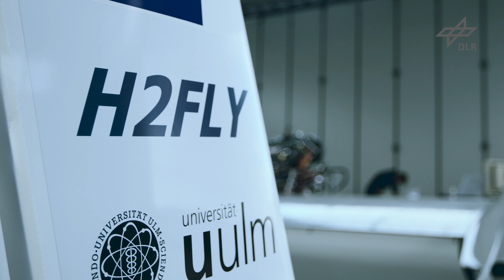DLR l Nachhaltige Wasserstoffmobilität für Straße, Schiene, Luft und See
Grüner Wasserstoff ist dort eine nachhaltige Alternative, wo heute Benzin, Diesel, Kerosin oder Schweröl zum Einsatz kommen. Er bietet den gewohnten Komfort von großen Reichweiten und schnellen Tankvorgängen. Brennstoffzellen zeichnen sich im Gegensatz zum direkten Verbrennen durch eine hohe Effizienz aus und verursachen außer Wasserdampf keine Emissionen. Das DLR entwickelt sowohl spezielle Brennstoffzellen als auch neuartige Wasserstofftanks für den mobilen Einsatz und integriert sie in die jeweiligen Gesamtsysteme, seien es Autos, Busse, Lastwagen, (Lasten-) Fahrräder, Züge, Flugzeuge oder Schiffe. Wasserstoffbasierte Antriebslösungen haben gegenüber Batteriekonzepten deutliche Vorteile, wenn es darum geht, schwere Lasten über weite Strecken zu transportieren.
So forschen Wissenschaftlerinnen und Wissenschaftler des DLR an innovativen Lösungen für die Dekarbonisierung und Emissionsreduktion der Schifffahrt, die in Kooperation mit der Industrie in die Praxis überführt werden. Der Schwerpunkt liegt dabei auf der Entwicklung und Erprobung effizienter Energiesysteme zur Bereitstellung von Strom, Wärme und Kälte an Bord. Dies gelingt durch die Nutzung von alternativen Treibstoffen in Kombination mit Energiekonvertern wie Brennstoffzellen mit Batterie-Systemen.
In der Luftfahrt kann Wasserstoff auch als Treibstoff in modifizierten Gasturbinen unmittelbar zum Einsatz kommen. Hier forscht das DLR an luftfahrttauglichen Wasserstoffspeichern und neuen Brennkammersystemen, sowie an synthetischen Treibstoffen auf Wasserstoffbasis. Ihr Einsatz könnte in Zukunft überall dort gefragt sein, wo sich konventionelle Antriebe nicht ohne Weiteres durch klimafreundliche Alternativen wie Batterien oder Brennstoffzellen ersetzen lassen. Institutsübergreifend werden die chemisch-physikalischen Eigenschaften solcher klimaneutralen Treibstoffe sowie deren Leistung, Zusammensetzung und wirtschaftliche Produktionswege untersucht.

Musik
"Innovation technology Progress", wavelayers, envatomarket, 31019859, b322e66f-4835-4dfc-98b8-f927a110975e,
a641238a-fd79-42d4-8089-c85e91d6bb70

Credits
Alstom
HY4 l Universität Ulm
Adobe Stock l momentscatcher